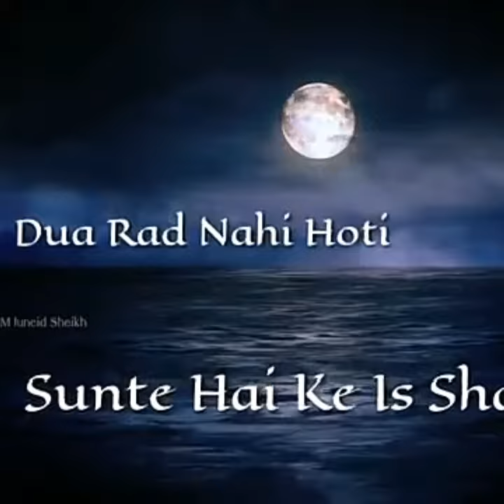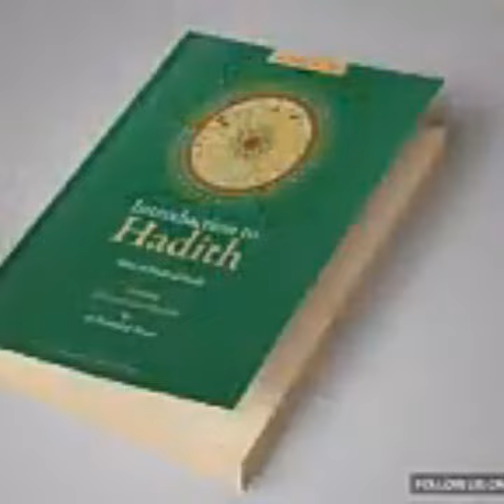Shab E Qadar Special Status 2019|Ramzan Special Status 2019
Islamic WhatsApp status| shab e qadar
This channel is collection of emotional Islamic bayans of all speakers given below
❤️Haji imran attari
RAMZAN SPECIAL STATUS 2019
Shab e qadar|surah e qadar in arabic/urdu|The night of power.

JazakAllah...🌹💕❤️💞